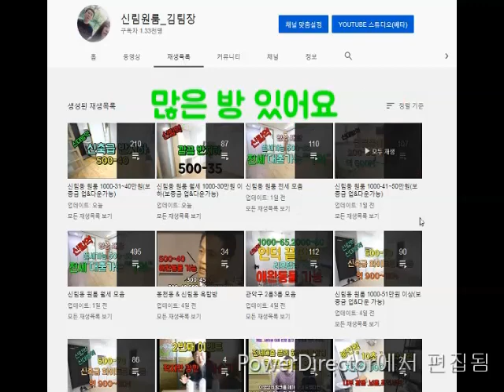신림역원룸,신대방역원룸 500-45.3000-30.A+급 가격맞춰놈